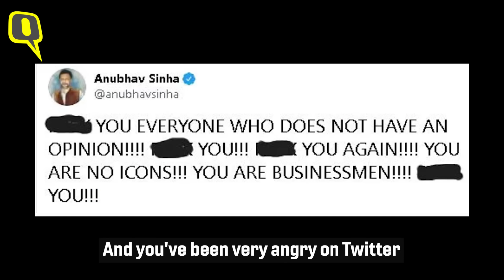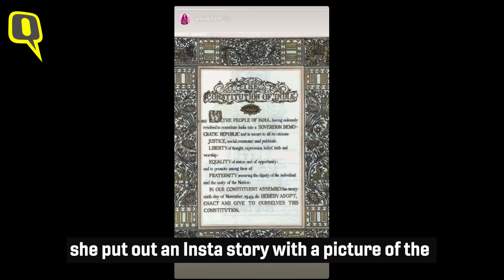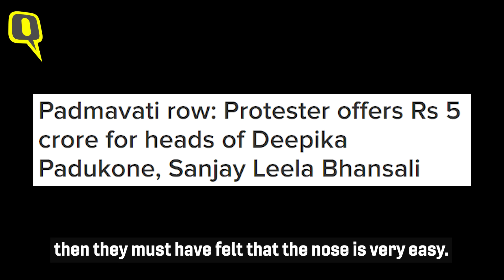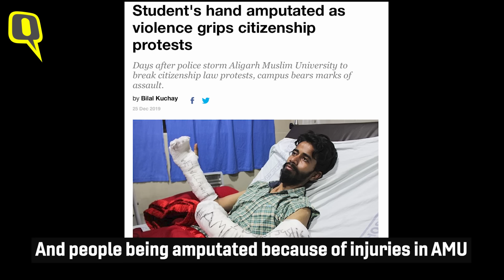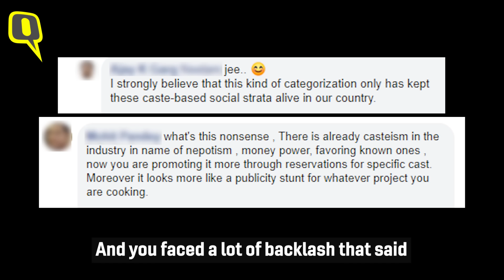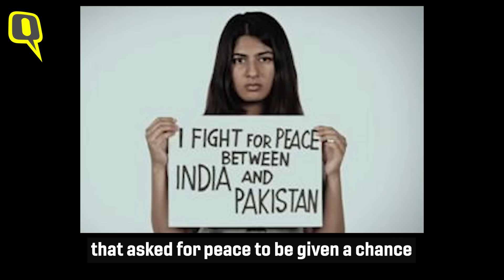Bollywood's Role in India's Heated Political Environment | The Quint's Films & Politics Roundtable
SwaraBhasker, VarunGrover, Anubhav Sinha, Renuka Shahane, and Neeraj Ghaywan join us for a discussion on Bollywood's role in contemporary Indian politics - in the times of Modi, CAA and NRC.

Do film industry professionals have a responsibility to speak up when the country is in political turmoil, or is that an unfair expectation to burden them with?

Is there pressure on Bollywood celebrities to not criticise the ruling establishment, and do they fear the consequences of a possible backlash?

And are some of India's biggest superstars failing the people through their silence?